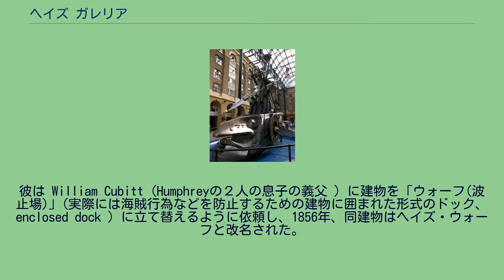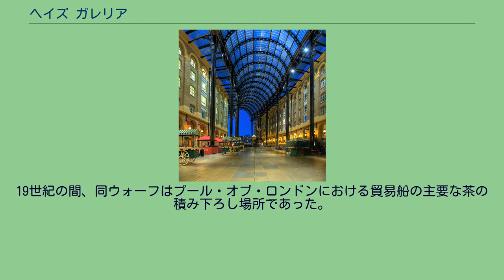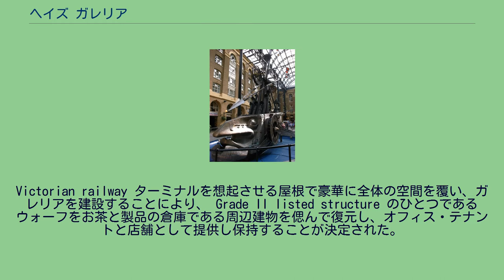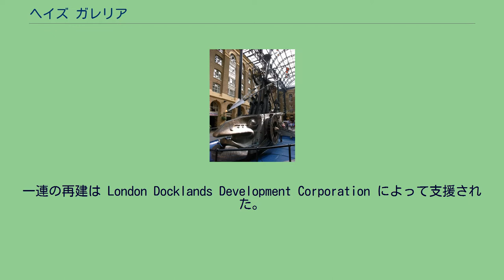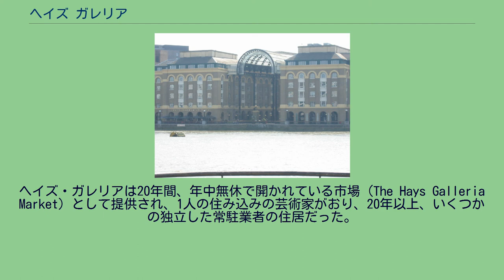ヘイズ ガレリア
ヘイズ ガレリア 市街からの眺め(テムズ川北側から) The Navigators, 1987年、David Kemp 作の彫刻 ヘイズ ガレリア (Hay's Galleria) は テムズ川の南岸に位置するサザーク・ロンドン特別区、 Jubilee Walk にある河岸の主要な観光地である。
元々は倉庫であり、Port of London の関連施設 wharf (ヘイズ ウォーフ Hay's Wharf： Wharfは波止場の意) であったが、観光用施設として1980年に改築された。
ヘイズ ガレリア (Hay's Galleria) はその元々のオーナーである商人アレクサンダー・ヘイ (Alexander Hay) 氏の名前にちなんで名づけられた。
1651年、氏が同資産を手に入れた当時は醸造所だった。
1840年頃 John Humphrey ジュニア が建物を賃借。
彼は William Cubitt (Humphreyの２人の息子の義父 ) に建物を「ウォーフ(波止場)」(実際には海賊行為などを防止するための建物に囲まれた形式のドック、enclosed dock ) に立て替えるように依頼し、1856年、同建物はヘイズ・ウォーフと改名された。
19世紀の間、同ウォーフはプール・オブ・ロンドンにおける貿易船の主要な茶の積み下ろし場所であった。
ロンドンに輸入される乾物の実に80%がこのウォーフからであったことから、ウォーフは 「Larder of London 」 (ロンドンの貯蔵庫) と呼ばれた。
1861年6月の Great Fire of Southwark と呼ばれる大火事の後、ウォーフは大幅に建て替えられ、 第二次世界大戦中の1940年9月に爆撃され、大きな被害を受けるまで、1世紀近く利用された。
商取引は第二次世界大戦後、大幅に減少し、周辺のエリアもだんだんと経済的にさびれていった。
1980年代、Thames Corridor と ドックランズ また、その周辺において増加する都市再開発に伴い、ロンドン橋から東に English Grounds における Southwark Crown Courtの敷地にかけて、 Tooley Street によって南側につながる地域までが、クウェートの不動産運用機関 St Martin's Property Corporation によって、「London Bridge City」 の開発の一環として買い取られ、恒久的にドックのゲートを閉じ、ドックの「囲い込まれた」場所をウォーフの側面のドアの敷居まで床で覆い、また、同時代の
Victorian railway ターミナルを想起させる屋根で豪華に全体の空間を覆い、ガレリアを建設することにより、 Grade II listed structure のひとつであるウォーフをお茶と製品の倉庫である周辺建物を偲んで復元し、オフィス・テナントと店舗として提供し保持することが決定された。
これらはリニューアル計画の基本計画のひとつとして、Twigg Brown Architects により実施されたものである。
ガレリアの中央の噴水にある60フィートの動くブロンズ製の船の彫刻は高く評価されており、その彫刻家 David Kemp に 「 The Navigators 」 と名づけられ、ガレリアの水運の歴史を記念する遺産として1987年に除幕。
一連の再建は London Docklands Development Corporation によって支援された。
1987の竣工とオープン後、ヘイズ・ガレリアは同時期の南岸における、最初の新しい観光スポットとなった。
オフィス・テナントにはイギリス 社会福祉援助技術 機関、 the General Social Care Council と Social Care Institute for Excellence が含まれた。
河側に入り口のあるパブ「The Horniman at Hay's」はこの地の貿易に関わった主要な製茶企業を記念して名づけられたものである。
Thames Path の南側という立地で、シティ・オブ・ロンドン (City of London ) を河岸から望むパノラマ、そしてロンドン シティ・ホール (London City Hall) と Southwark Cathedral の間に位置することもあり、ヘイズ・ガレリアは多くの旅行者や市民...